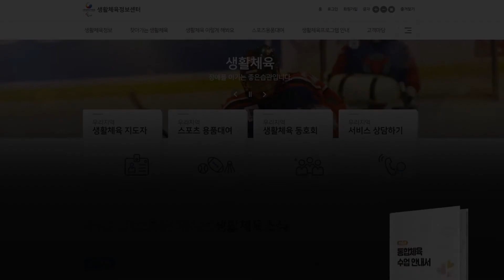[통합체육 수업안내서 동영상] 건강 - 근력과 근지구력을 기르는 운동하기(중등)